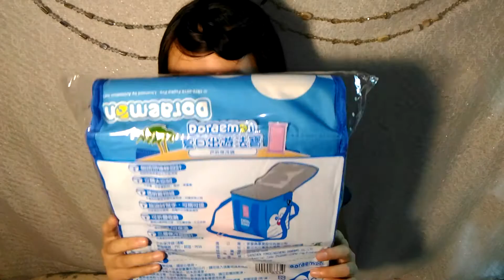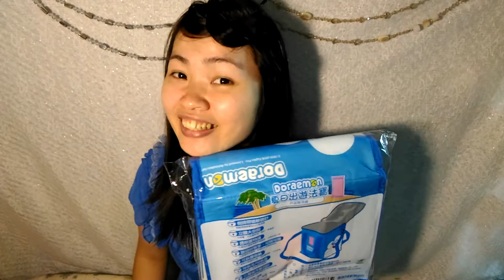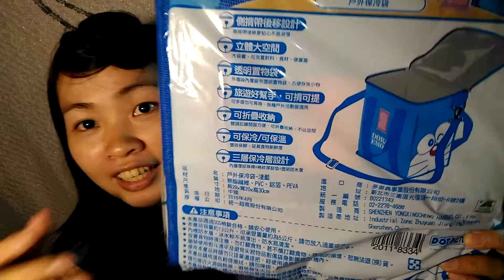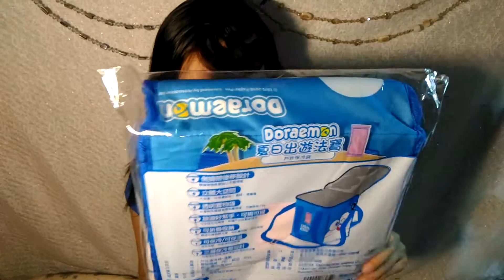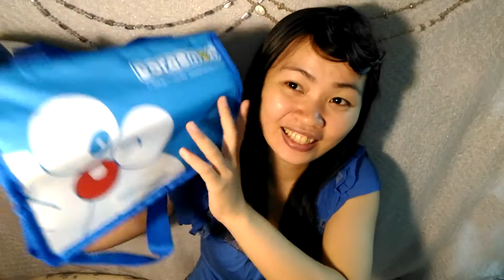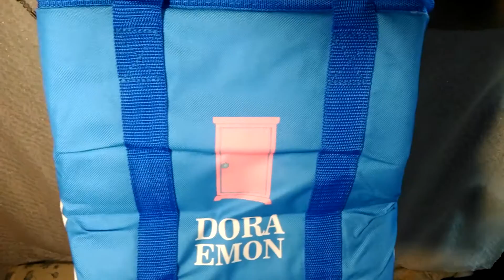7-11集點分享 小叮噹的保冷袋 哆啦A夢的保冷袋